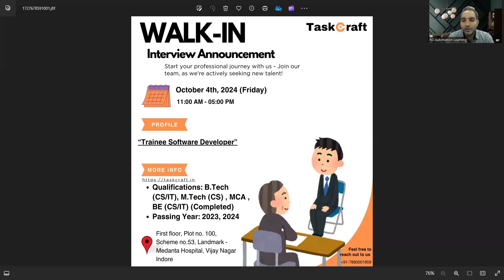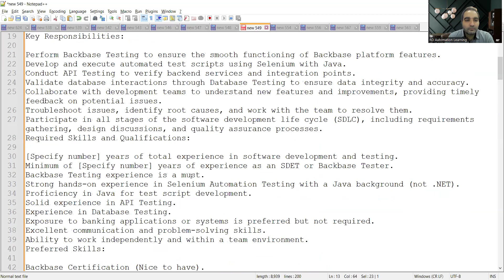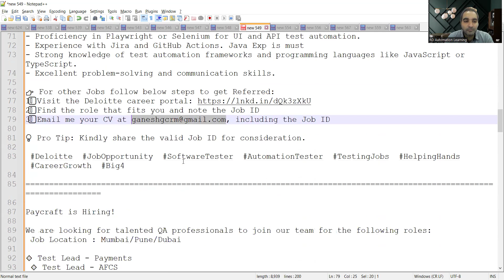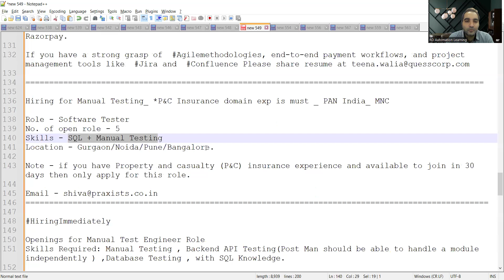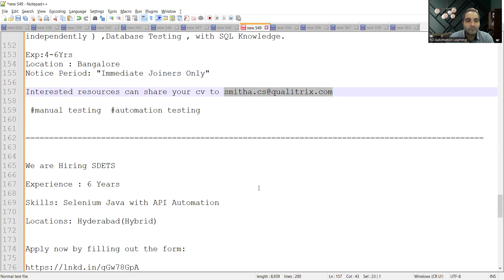WFH Testing Jobs | Manual Testing| Fresher Jobs| Rd Automation Learning